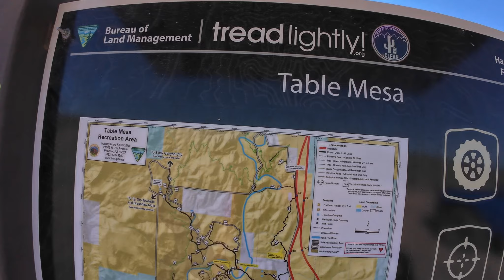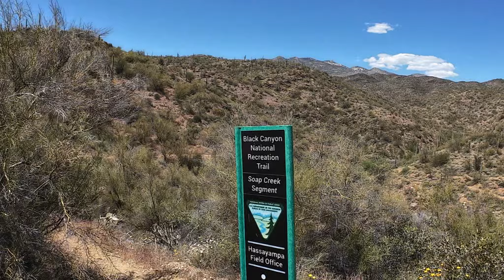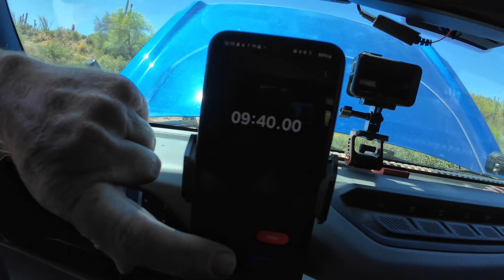Rattlesnake, Rocks, and a River Crossing. Can you get anymore Arizona than that? Join me on this Gem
Trekking between the Table Mesa Recreation Area and Black Canyon City, west of I-17, Black Canyon OHV Trail is a scenic, rocky, and narrow 4x4 trail that follows an ancient pack trail over steep rolling hills and deep dry river beds through thick and thriving high desert vegetation. This trail provides a great mix of challenges and views and is a fantastic adventure-filled day when combined with AZCO Mine Road.

All footage filmed with the following equipment :
DJI Osmo Action 4 (Main Camera)
DJI Osmo Action 3 camera x2